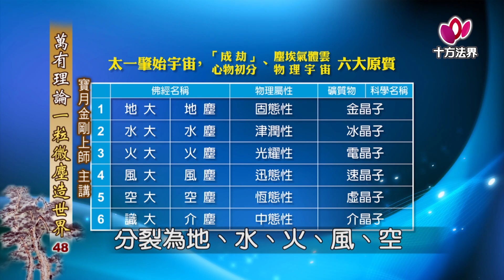寶月金剛上師 萬有理論一粒微塵造世界 第048集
寶月金剛上師 萬有理論一粒微塵造世界